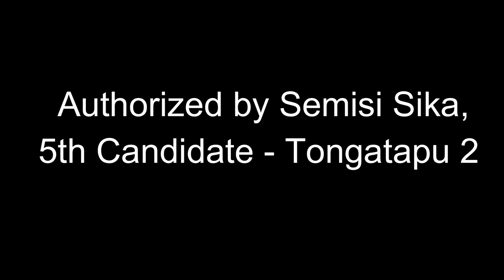FEILAULAU MO E KALUSEFAI 'O E MATE MA'A TONGA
TONGA MASANI Campaign Video Clip 6.
Fakamafai'i 'e Semisi Sika